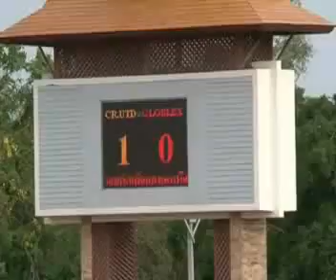[Highlight] Chiangrai Utd. 4-0 Globlex (Thailand FA Cup 2010)